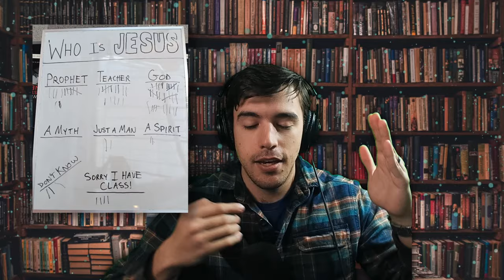The Muslim Didn’t Get Christianity, but the Agnostic Did